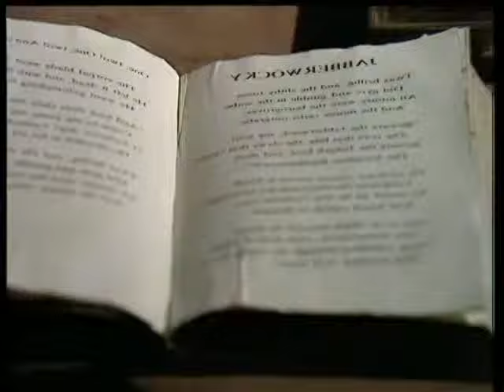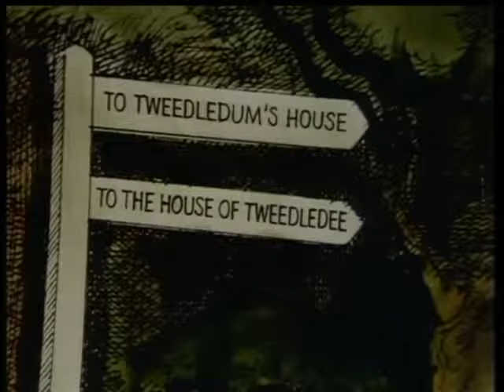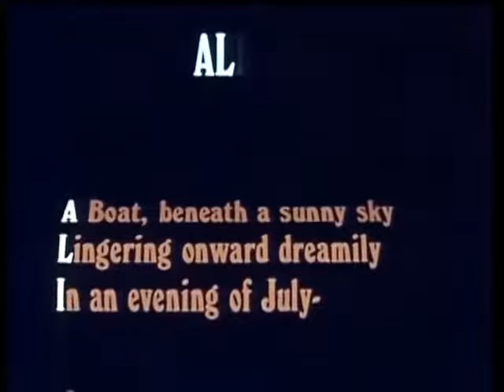alice through the looking glass 1973 5AtRyCB jzQ fmt135